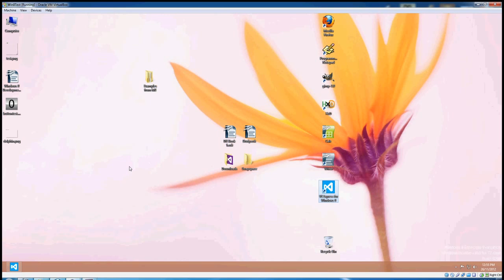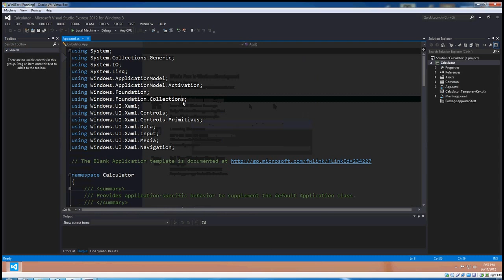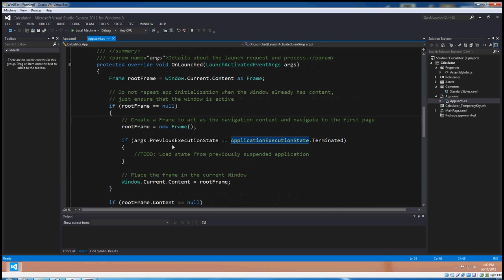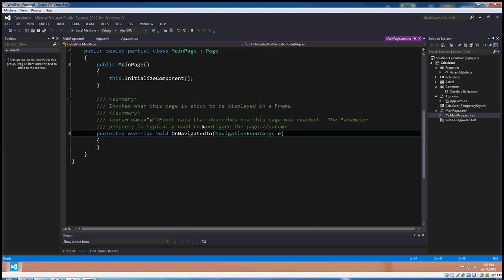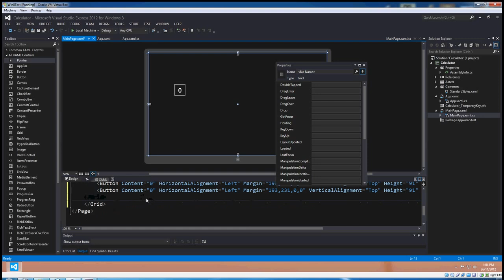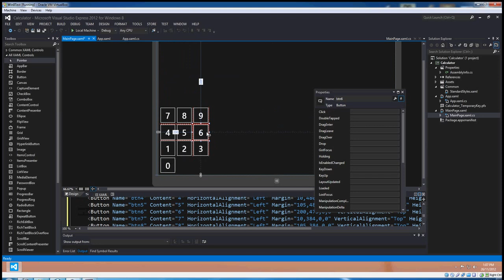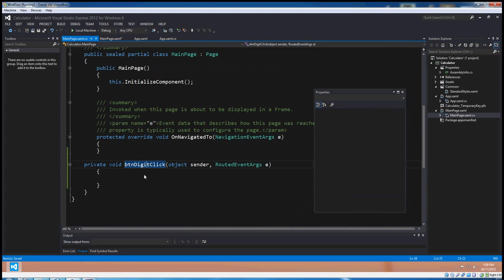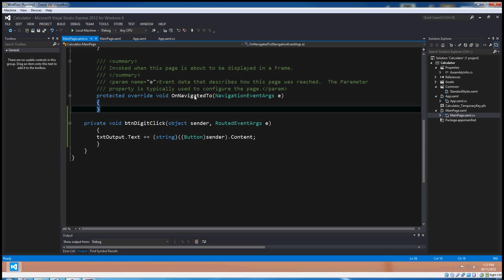C# Windows 8 Tutorial 1: Calculator 1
This series will be on Windows 8 and Windows RT programming using C# and XAML with the new Visual Studio 2012. We will program whole projects from scratch for Microsoft Desktop PCs and tablets like the new Surface.

This is the first of a new style of tutorial for me, I'll be recording my every step and developing whole (though initially quite simple) applications for the Windows store. We'll be making things that run on Desktop PC's as well as the new Microsoft Surface tablets and similar ARM based hardware.

I'm not going into any C# theory (perhaps incidentally) so if you're new to C# I reckon you'll need to read an ebook or two first. I'm going to make projects and narrate as I go. I'll backtrack, make mistakes, break conventions, confuse and embarrass myself and Visual Studio and generate millions of bugs while I'm doing it but that's the reality of programming.